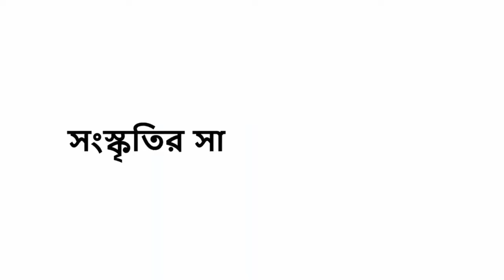Interior 2022 in May | Koneenica | Kolkata | Songoti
from 12th May 2022 to 16th May 2022 ABID organizing Interior Exhibition at Science City, Kolkata.. It's was promoted by Koneenica Bandyopadhyay..
Reported by : Payel Paul
Camera by : Sohom Mukherjee